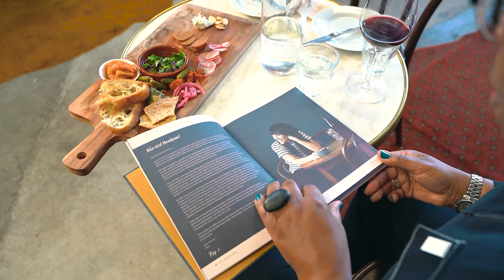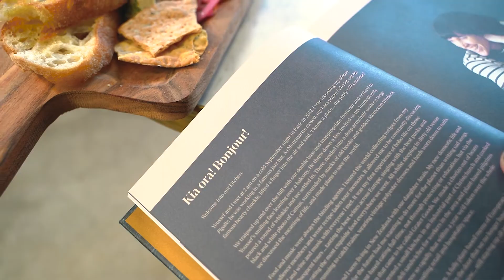EDIBLE ACTIVISM, ETHICAL HEDONISM / The Grater Good by Flip Grater.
Flip Grater talks about being a businesswoman and her cookbook, The Grater Good, with Jax Hamilton.